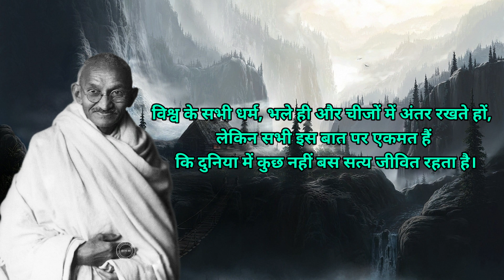महात्मा गांधी अनमोल वचन | Motivatskill| Mahatma Gandhi Motivational video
Es Motivational  Video Main  Hamne Mahatma Gandhi ke powerful  anmol vachan BATAYE hai

👉  Motivatskill को Social Media पे Follow कीजिए :-

Motivatskill is a YouTube Channel, where you will find New  Motivational  Video is Posted Everyday.